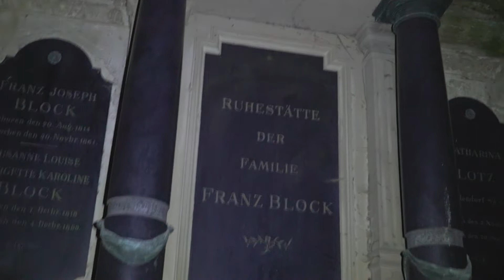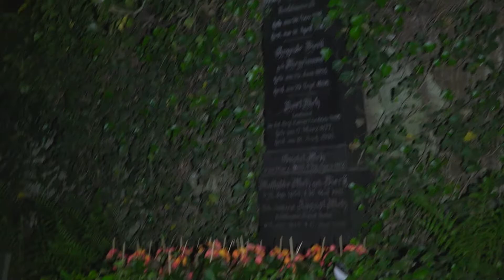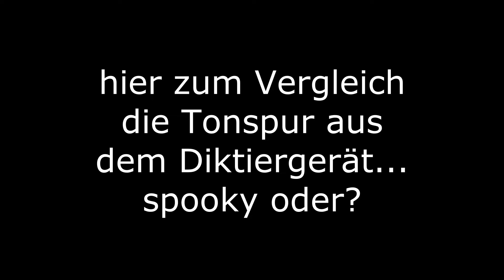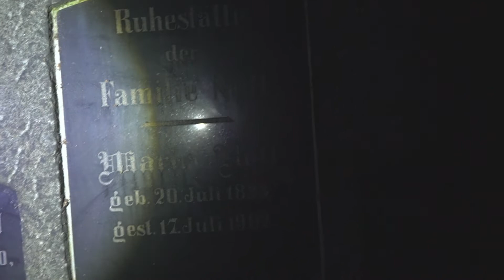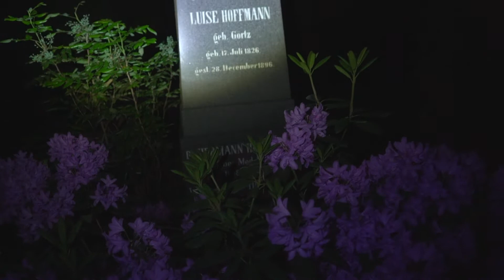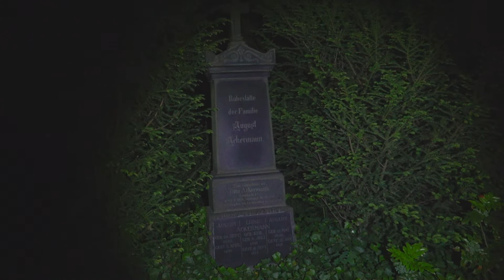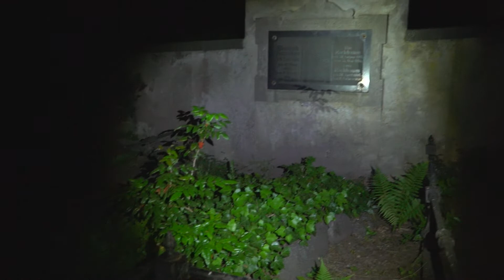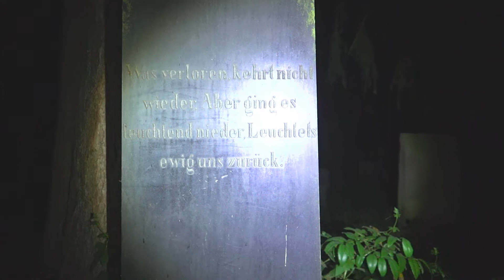Der alte Friedhof - BEI NACHT! Sind wir alleine? urbex outdoor lostplace ghosthunting #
Wir waren gemeinsam bei Tage auf dem alten Friedhof. Einige dachten, die Oma traut sich da nachts nicht hin - falsch... Seht hier unseren Bericht über diesen mittlerweile öffentlichen Park bei Nacht!

Der alte Friedhof ist 24h öffentlich zugänglich. Ein Besuch bei Nacht stellt unter dem nötigen Respekt keinerlei Störung der Totenruhe dar!

Wichtig: Nicht jeder verlassene Ort ist auch tatsächlich einer! Haltet Euch bei eigenen Erkundungen an die Regeln der Allgemeinheit, recherchiert, stapft nicht durch fremde Gärten und macht nichts kaputt. Bedenkt auch immer, Eure Gesundheit ist das höchste Gut, dass ihr nicht gefährden solltet. Das hier gezeigte soll in keinster Weise zum Nachahmen anregen!
Musik by Epidemic Sounds